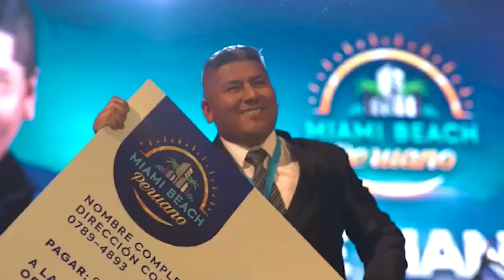¿Cómo hacer plata en 2024?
PROMOCIÓN 2025

Sígueme, comparte y comenta… 😱 *Celebramos contigo el llegar a los 110 mil suscriptores en nuestro canal de YOUTUBE y por eso te vamos a dar un 🎁 50% de descuento en todos nuestros cursos y el libro DOMINANDO EL SISTEMA que te da acceso al PROYECTO QUANTIMINATI y también a usar los sistemas de EFECTIVIZACIÓN DE TARJETAS DE CRÉDITO con las comisiones más bajas del mercado 0.25% y 0.35% para los 5 bancos principales BCP - INTERBANK - BBVA y SCOTIABANK.*

*Sígueme,* comparte y comenta…